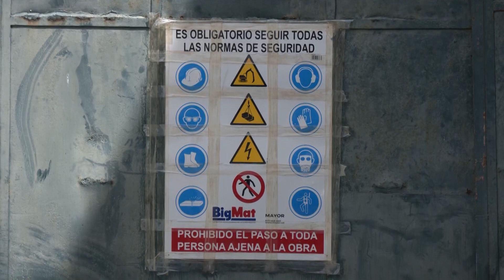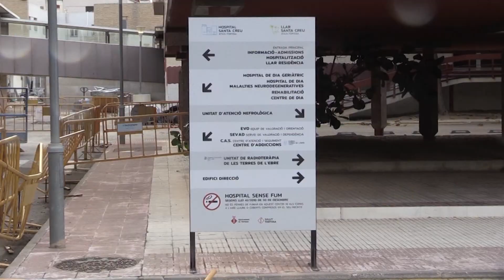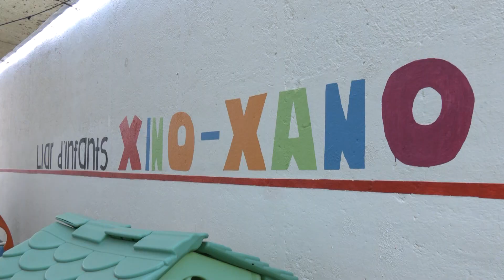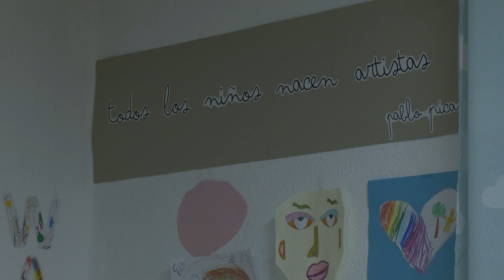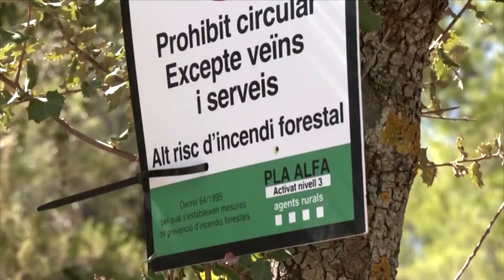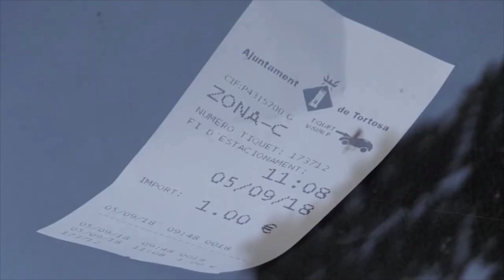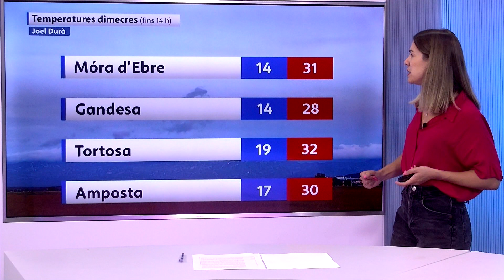L'Informatiu (30-8-2023)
Torneu a veure L'Informatiu de Canal 21 Ebre, amb Sílvia Alarcón.